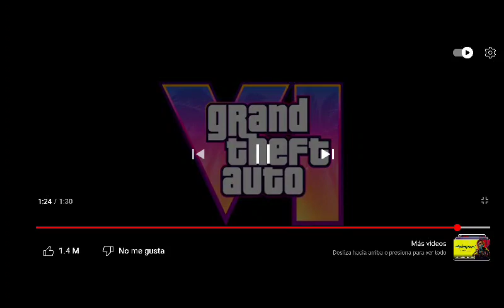TRAILER GTA VI